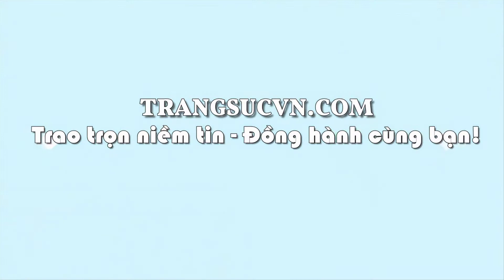Mặt phật quan âm thạch anh tóc đẹp, Mặt phật bọc vàng 14k, mặt dây chuyền, TSVN019112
Mặt phật quan âm thạch anh tóc đẹp, Mặt phật bọc vàng 14k, mặt dây chuyền, TSVN019112 Mặt phật quan âm thạch anh tóc đẹp được chế tác từ vàng 14k và đá thạch anh tóc vàng. Sản phẩm có giấy kiểm định đá quý, bảo hành 12 tháng, giao hàng toàn quốc. Mặt phật quan âm thạch anh tóc đẹp
Loại sản phẩm: Mặt Phật Bọc Vàng

Kiểu chế tác: Mặt dây chuyền nam chạm khắc bọc vàng 14k sáng bóng đảm bảo chất lượng hợp thời trang, sang trọng và phong thủy

- Trọng lượng vàng: 1.765 chỉ

- Chiều rộng: 25.17 mm

- Chiều dày: 9.91 mm

Loại đá: Thạch Anh Tóc thiên nhiên

- Trọng lượng đá: 47.625 Carat

- Màu sắc đá: Trắng - Vàng

- Kiểu chế tác đá: Phật Quan âm /Chạm khắc

- Độ tinh khiết đá: Trong suốt

Giấy kiểm định đá quý: Có

Giấy kiểm đinh vàng: Có

Bảo hành: 12 tháng

Chuyển phát nhanh: Từ 1-4 ngày tùy khu vực của khách hàng.